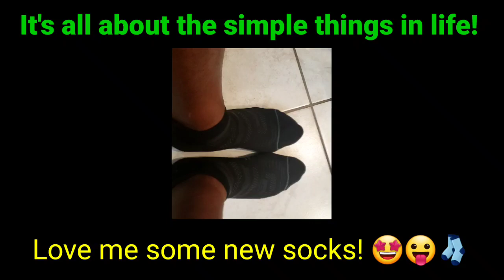I love 💘 my CelerSport 6 Pack Men's Running Socks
I am a super duper fan of ease and flow and when  Alignment happens you just have to tell the world about it.

My wife ordered these socks from Amazon and so far they are really really nice!

CelerSport 6 Pack Men's Running Ankle Socks with Cushion, Low Cut Athletic Sport Tab Socks

50.9% COTTON, 22.4% POLYESTER, 21% NYLON, 4% RUBBER, 1.7 SPANDEX. You Can Refer to The Size Chart on The Left Side Of Page.

Breathable: These men's running socks are made of combed cotton, help quickly absorb moisture and release sweat, mesh ventilation in the arch can release the heat and keep your feet dry all day.

Friction & Shock Protection: Our men's ankle socks use the seamless toe design, cushion on the toe and in bottom with thicker yarn to prevent blister.

Non Slip Off: This men's athletic socks have suitable elastic in the arch to protect you when you walk, jog and run and increase stability for a perfect fit.

3 Sizes To Choose: These running socks for men have 3 sizes from S to L for options to meet all the demands.

Best Service: If you have any problem in size, or if you have any quality problem, please contact us, we will send a replacement to you or we will refund you.

I'm giving these socks a Hercules Hercules and 2 thumbs up rating...